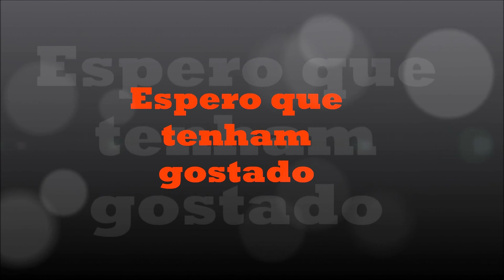Minecraft Hardcor parte 17 um dos meus cães morreu.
LIKE e FAV pls.